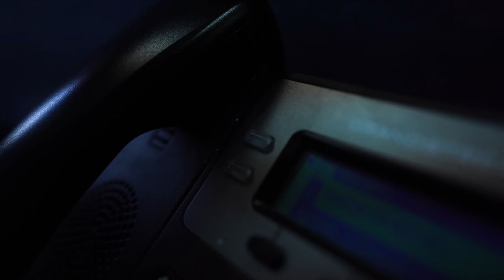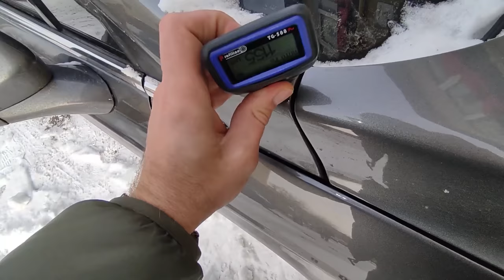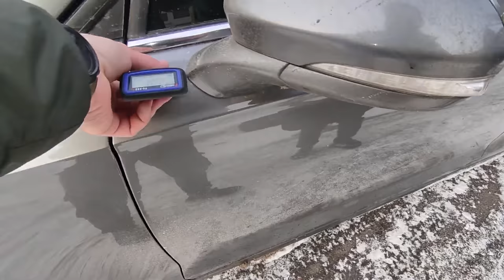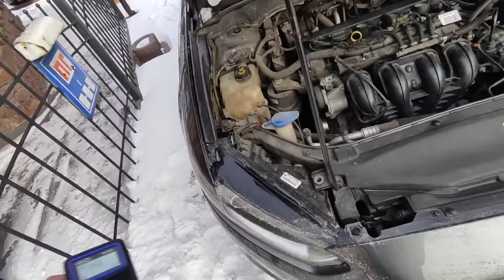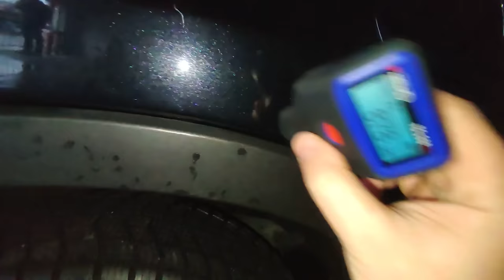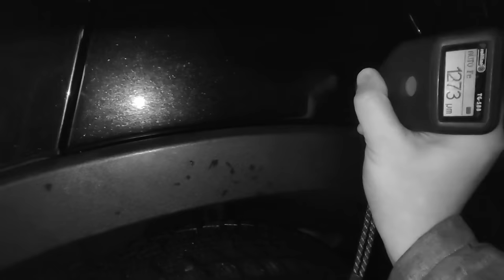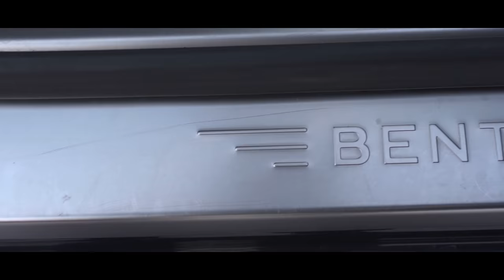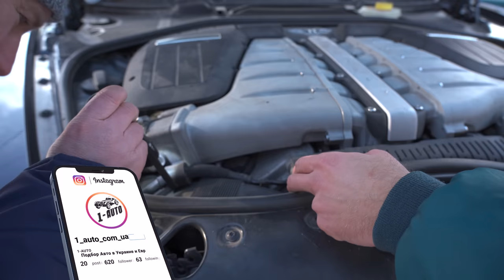СКІЛЬКИ КОШТУЄ ДОВІРА? АВТО ВІД ДРУГА | КУПИВ ВІШАЙСЯ | Автопідбір Україна | 1-AUTO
Таймкоди:
00:00 - 02:02 Про що сьогоднішнє відео
02:02 - 02:32 Початок першої історії
02:32 - 03:02 Діалог з кліентом
03:02 - 09:03 Огляд проблемного фьюжена
09:03 - 09:32 Закінчення першої історіЇ?
09:32 - 10:08 Це ще не все, продовжуємо першу історію
10:08 - 10:35 Другий діалог з кліентом
10:35 - 15:27 Дивна Мазда з сюрпризами
15:27 - 16:36 Підсумок і нові сюрпризи з авто
16:36 - 17:50 Підсумок від нашого тех. спеціаліста
17:50 - 18:42 Чому такі історії з друзями з'являються
18:42 - 19:37 Початок історії з Бентлі
19:37 - 20:44 Що хотів замовник
20:44 - 26:10 Огляд самого проблемного Бенлі по низу ринка
26:10 - 27:02 Підсумок для кліента
27:02 - 28:14 Завершення історії друга